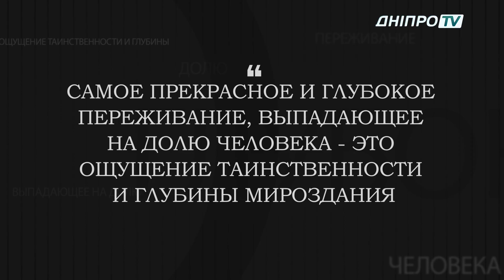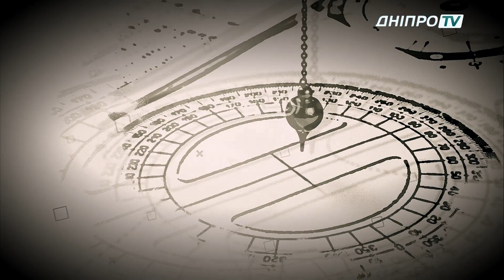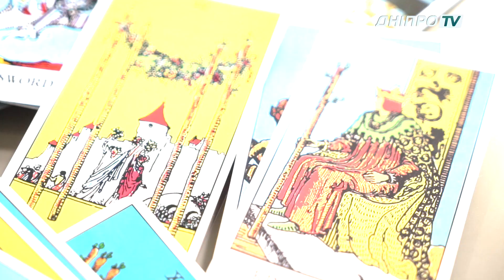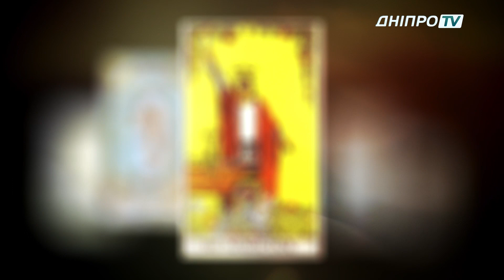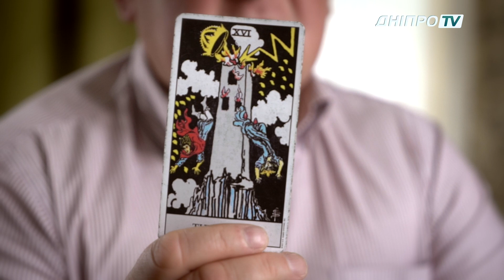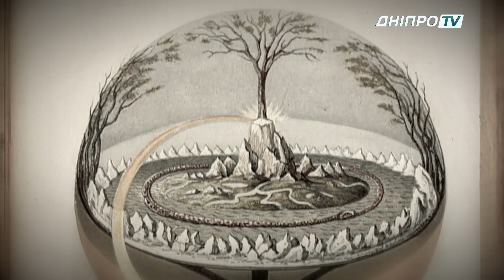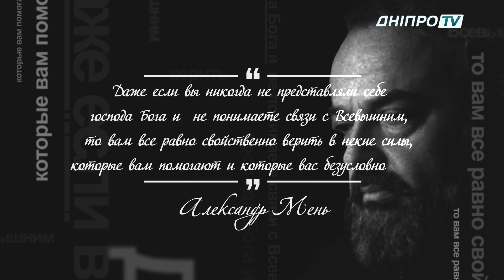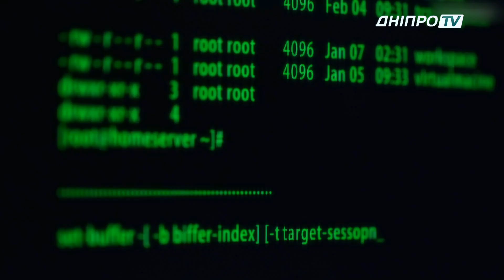Інші реальності | За межею нашого світу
Як знайти способи взаємодії з тонким світом, визначити напрямок своєї долі та навчитися читати знаки на  шляху?
Відповіді на ці  та інші питання - знають карти Таро, Руни, Ангелотерапія. «Інші реальності» на «Дніпро TV». Диктор Максим Горбенко